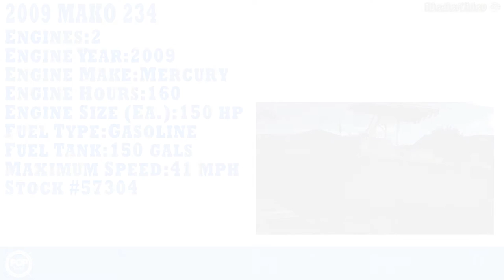[UNAVAILABLE] Used 2009 Mako 234 in Miami, Florida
2003 Angler 2700 Center Console in Ft Myers, Florida - $27,800

1997 Grady-White 26 Tiger Cat in Keyport, New Jersey - $25,000

2000 Hydra-Sports 2796 Vector CC in Key West, Florida - $42,500

2007 Trophy 2503 Center Console in North Charleston, South Carolina - $44,000

2006 Sailfish 2360 Center Console in Palm Beach Gardens, Florida - $35,999

2000 Mako 29 Center Console Tuna Boat in Hampton Falls, New Hampshire - $26,999

2001 Grady-White 247 Advance in North Palm Beach, Florida - $27,500